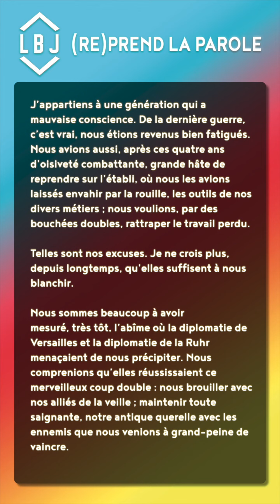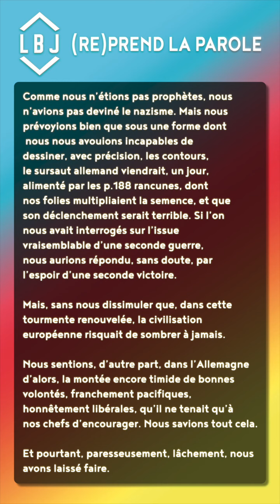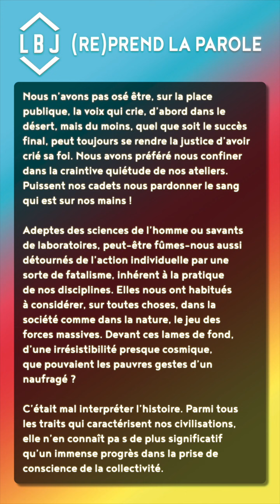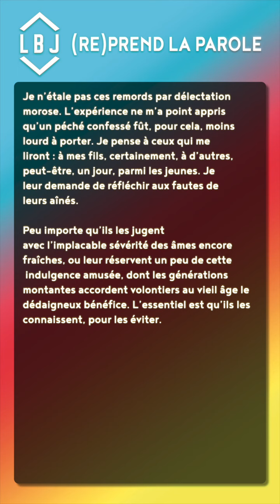La Belle Jeunesse (re)prend la parole ! - émission du 30 novembre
Le 19h de Radio TLA • émission du 30 novembre :

Ce soir dans LE 19H (en retard) La Belle Jeunesse (re)prend la parole !
Après l’événement du 8, 9, 10 octobre dernier, après la création de PROCHES, nous avons souhaité réentendre La Belle Jeunesse.

• Loreleï nous parle de la mobilisation des étudiants contre la loi de programmation de la recherche
• Kelly et Éva nous raconte l’aventure du documentaire PROCHES Au cœur de La Belle Jeunesse qu’elles ont réalisé en parallèle de la création
• LA LECTURE : L’étrange défaite de Marc Bloch, historien et héros de la résistance